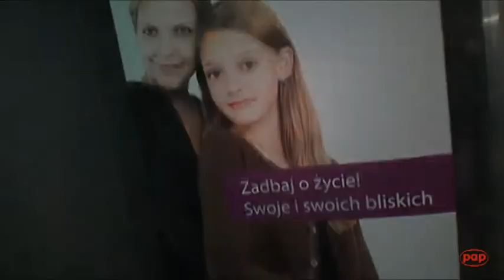Kalendarz "Dbamy o nasze życie" 2010 - premiera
Kalendarz "Dbamy o Nasze Życie!" przypomina każdej kobiecie, nie tylko o konieczności profilaktyki raka szyjki macicy, ale również zwraca uwagę na naszą odpowiedzialność za zdrowie najbliższych. 25 stycznia miała miejsce uroczysta premiera IV edycji realizowanego w ramach kampanii "Chronię życie przed rakiem szyjki macicy" kalendarza. Przed obiektywem Jacka Zaręby stanęły sławne Polki z córkami, m.in. Danuta Stenka, Anita Lipnicka, Małgorzata Foremniak i Jolanta Kwaśniewska.